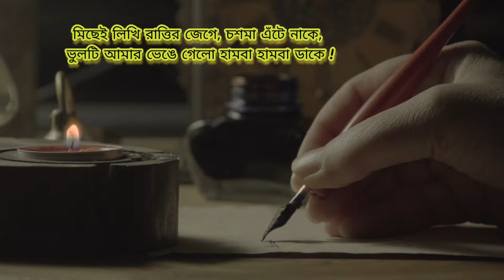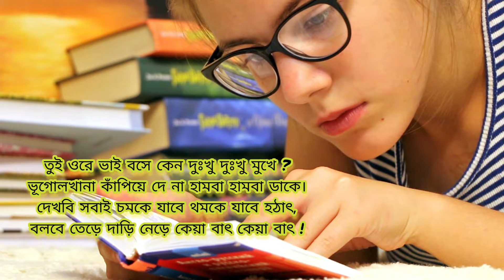হামবা || নতুন স্বাদের দূর্দান্ত কবিতা